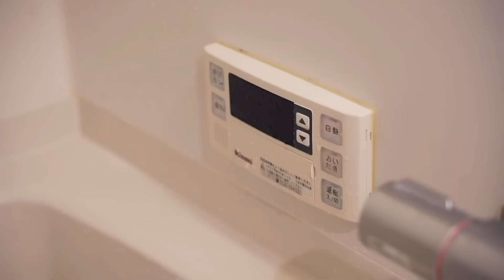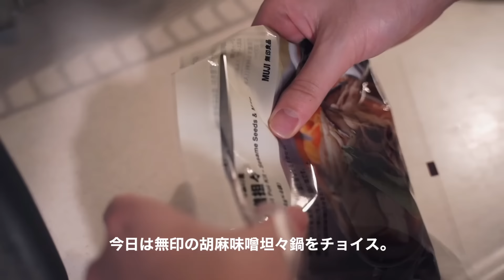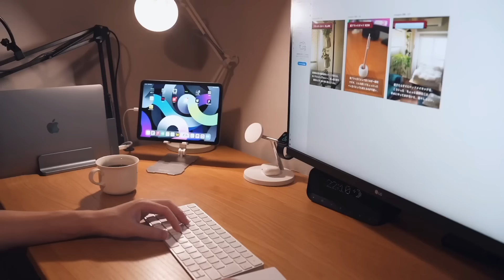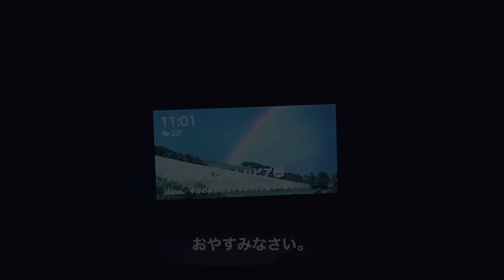【Tokyo MUJI Life #2】平日のナイトルーティン / Night Routine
先日のモーニングルーティンが好評だったので、今日はナイトルーティンをお届けします。普段から自宅で仕事をしているので、仕事終わり〜就寝までの普段の様子を動画にしてみました🙆‍♂️

Amazonで「無印良品」のアイテムが買えます！

楽天市場で「無印良品」のアイテムが買えます！

Voicyチャンネル「無印ハヤシの生き方ラジオ」

※お仕事依頼は以下のアドレスからお願いいたします

1995年9月生まれの26歳。

家中のアイテムは9割【無印良品】で揃えている徹底っぷり。
無印以外にも、ガジェットや暮らしに役立つモノ、Apple製品が大好き。

平日はセールスやマーケティング職として会社員しながら、
土日にYouTubeを更新中。

【Twitter（仕事のことなどのつぶやきがメイン）】

【Instagram（シンプルな暮らしを発信中）】

【Blog（最近ほぼ書いていないけど、一応ブログもやってる）】

【機材】

①Camera：Sony α7C
②Lens：SONY SEL20F18G
③Lens：TAMRON 28-75mm F/2.8
⑤Mic：RODE Wireless GO
⑥Mic：RODE Lavalier GO
⑦Mic：RODE VideoMicro
⑧Sub Camera：Sony ZV-1
⑨三脚：ALTA PRO 2＋
⑩照明：Viltrox L116T

【BGM】

BGMはEpidemic Soundを使用しております。